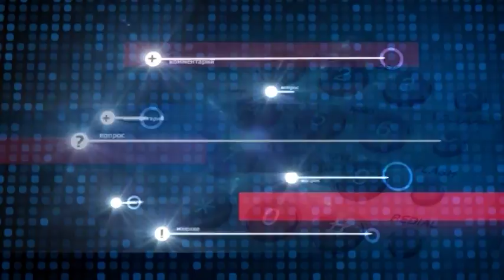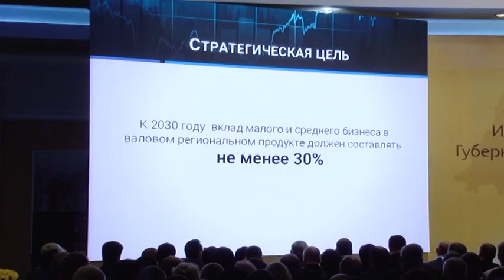Обратная связь 24/05/2017